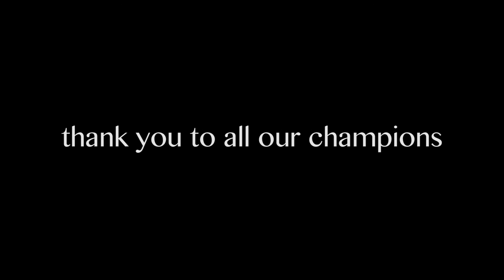Champions of Justice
Roger Williams University School of Law recognizes the champions whose exceptional devotion to social justice has increased access to justice for all.